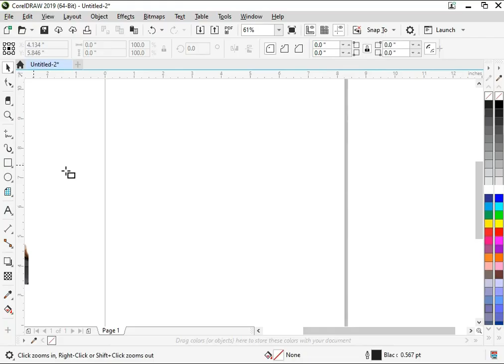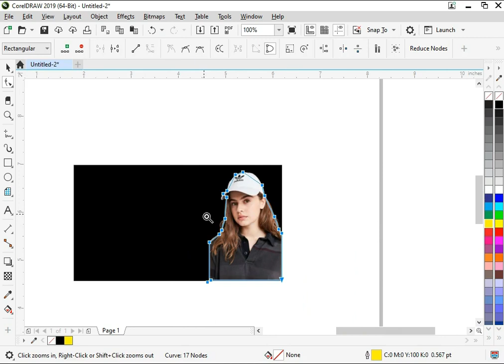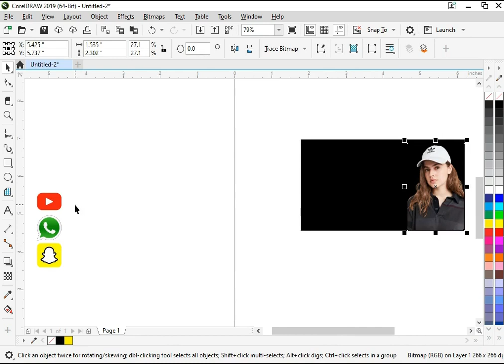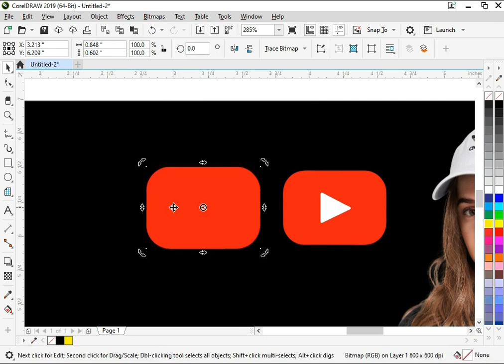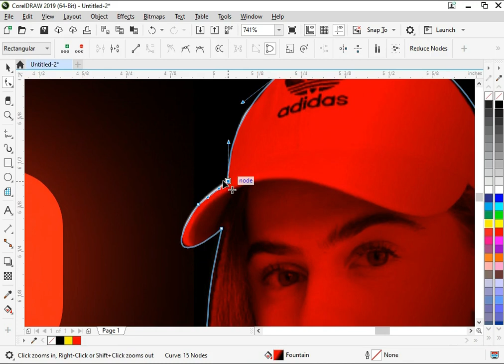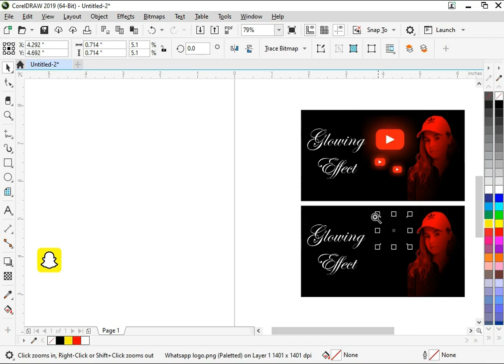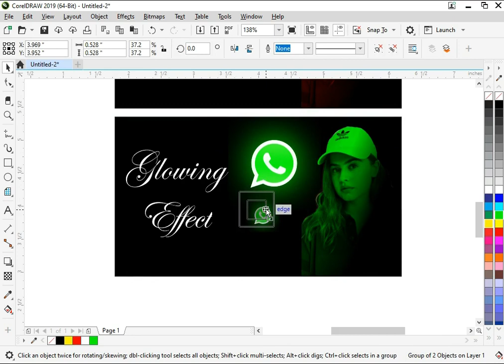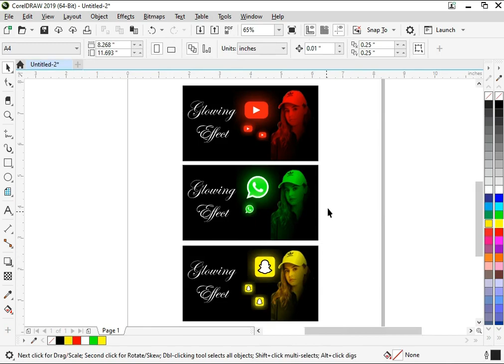Glow Effect in CorelDRAW | Photo Manipulation Ep 5 | CorelDraw Tutorial | KH Graphics